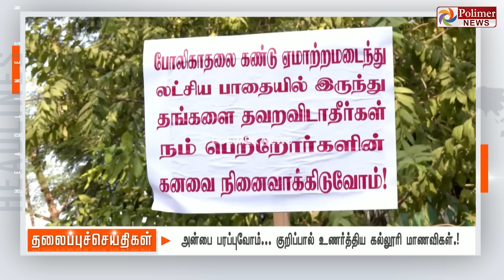Today Headlines - 14 Feb 2023 மாலை தலைப்புச் செய்திகள் | Evening Headlines | CM MKStalin